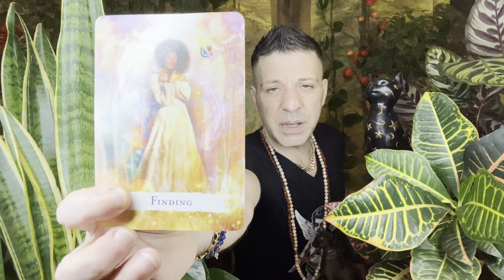GEMINI ♊️ GET READY FOR THIS!! - FINDING THAT MISSING PIECE - Gemini Horoscope Tarot February 2023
February 2023 Gemini horoscope, tarot reading by psychic, medium Sasha Bonasin. Spirituality, relationships, love, career, finances, nutrition, life coaching & spiritual guidance.

🔮February Gemini Tarot Card Of The Month: THE MAGICIAN: Manifestation, Willpower, Logic, Focus, Skill, Concentration, Intellect, Being Open Minded, Power, Influence, Ability, Transforming Goals and Ideas Into Reality, Psychic Powers...

Sending you all brightest blessings, lots of LOVE, healing & light! 🙏💜🌿

⭐️You Can Buy The T-Shirt 'Little Angel Bringing Peace' Sasha Is Wearing